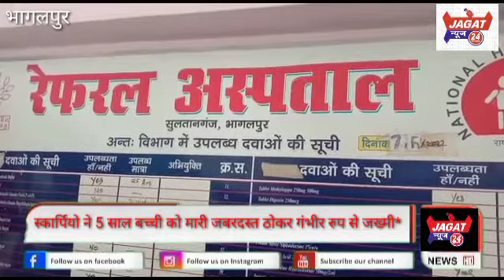स्कार्पियो ने 5 साल की बच्ची को मारी जबरदस्त ठोकर गंभीर रुप से घायल।